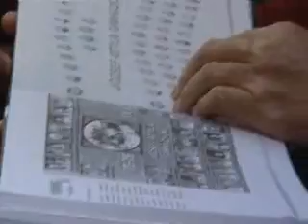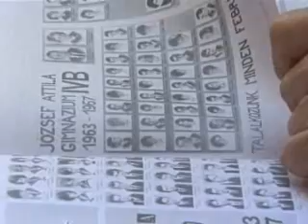080428 joskagala mag